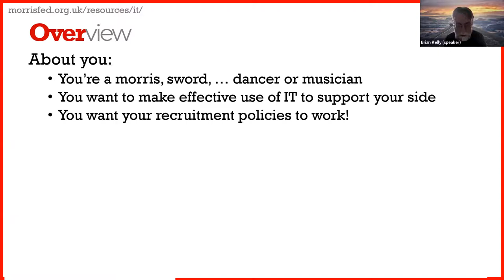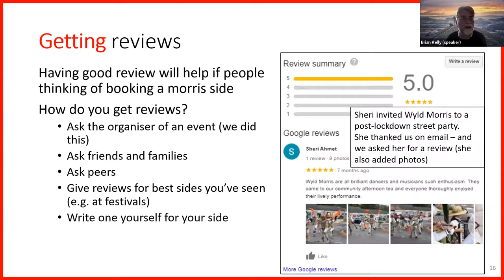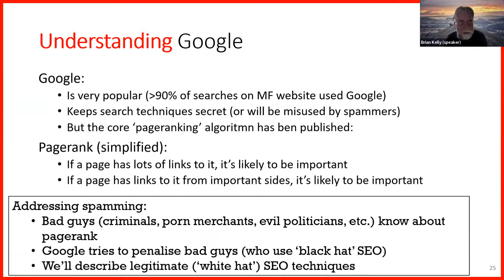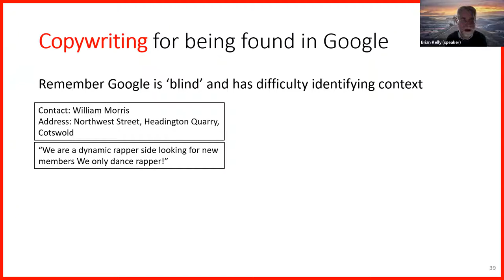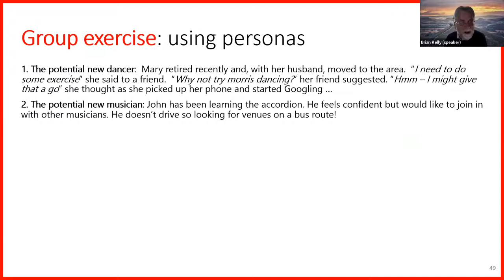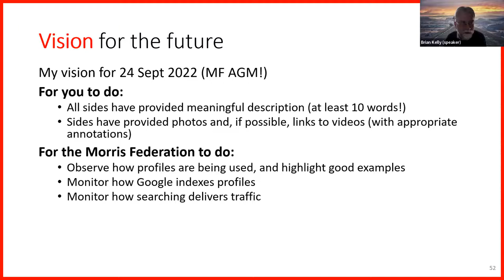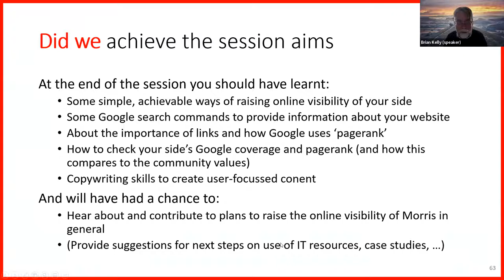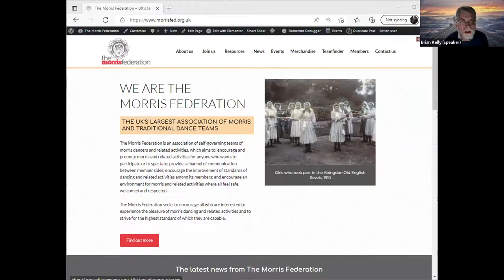"Getting to the top of Google (and other IT issues) - Brian Kelly - talk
“How do we get to the top of Google?” is a question you might be asking, especially if you’re looking to recruit new members or you want to make it easier for event organisers to find information about your side.

We provide two different approaches which you can use (for free!) to help get information (including photos and videos) of your side to the first page of Google results – and we provide evidence of the effectiveness of these approaches which, as you can see from the results of a search for “Mixed morris side near me” is working for at least two sides in the south west.

We also explain how you may be able get information about your side to the first page of Google results even if you don’t have a website – this session isn’t just for IT geeks!

The workshop addresses a number of IT-related issues, including those covered in documents available from the IT Resources: Advice and Support area of the Morris Federation, including digital preservation and governance of IT systems, written by Brian Kelly, the Communications and IT volunteer for the Morris Federation.

This talk was recorded from an online event via Zoom on 3rd April 2022.